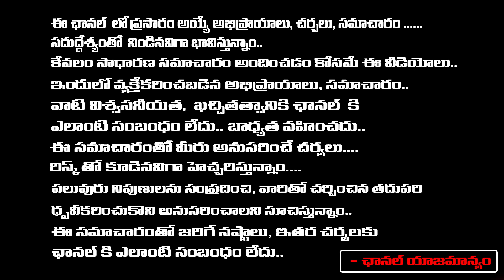ప్రేమించిన ప్రియురాలి కోసంపెళ్లి గిఫ్టులో బాంబు పెట్టి ఎంత మందిని చంపేసాడంటే | Home Theatre Blast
ప్రేమించిన ప్రియురాలి కోసంపెళ్లి గిఫ్టులో బాంబు పెట్టి ఎంతమందిని చంపేసాడంటే | Home Theatre Blast | RED TV TELUGU